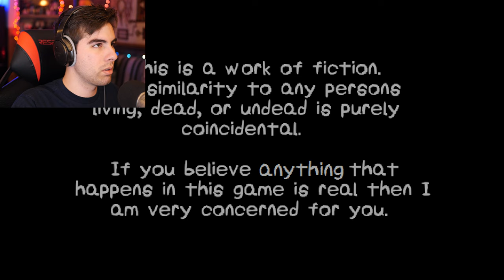Everything Is Normal Here | Horror Vale: Act 1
GAME: Horror Vale: Act 1